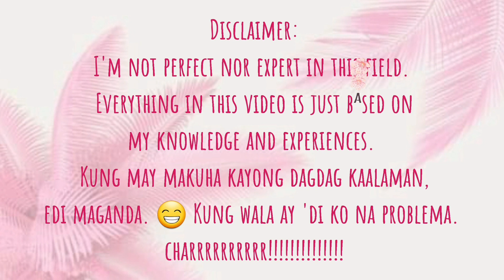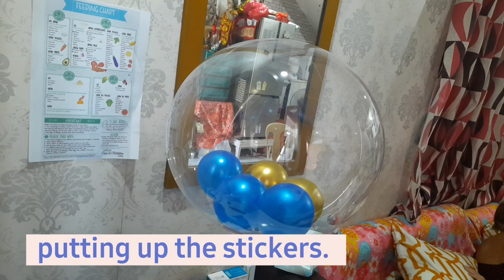DIY | Hot Air Balloon w/ Chocolate and Flower Box | Bobo Balloon Bouquet | RSTG Creative Corner